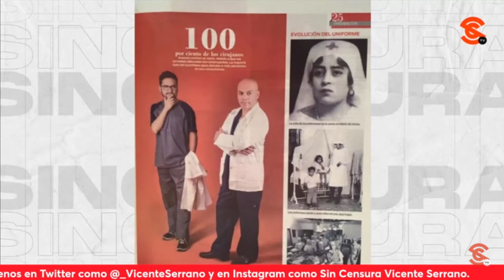KRAUZE, SHERIDAN Y ZUCKERMAN, ME TENÍAN EN PUESTOS DE SEGUNDÓN; ME CONSIDERAN TRAIDOR: R. SEVILLA